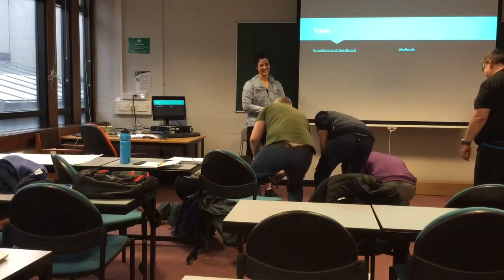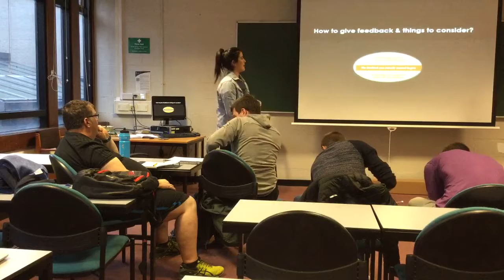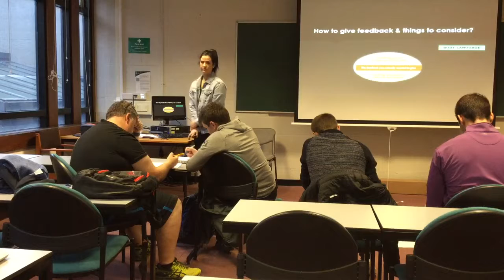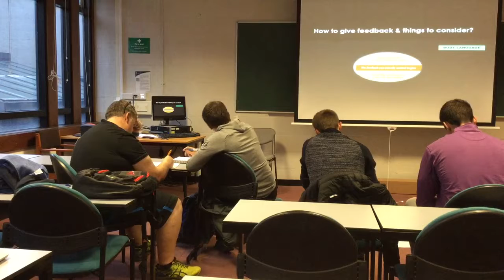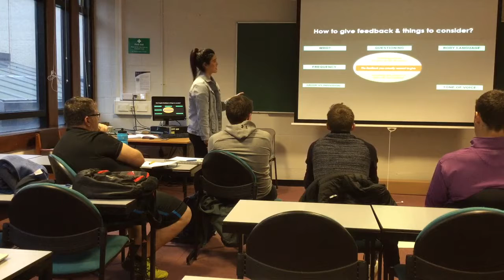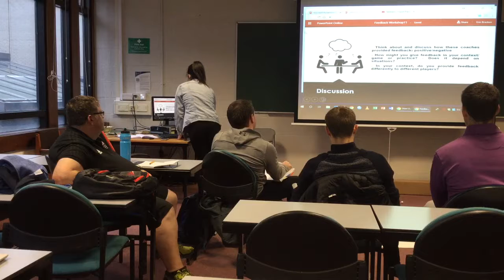EA95FD8E 8D72 45E0 B1F5 EABD7B97DDAF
Erin